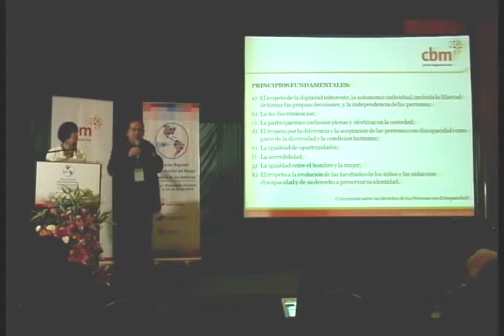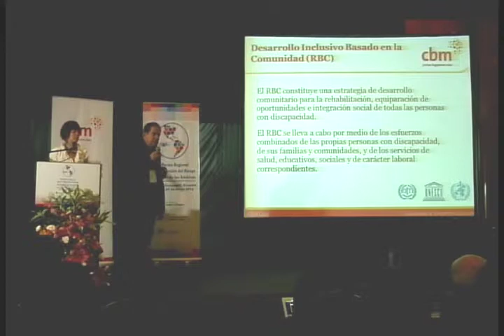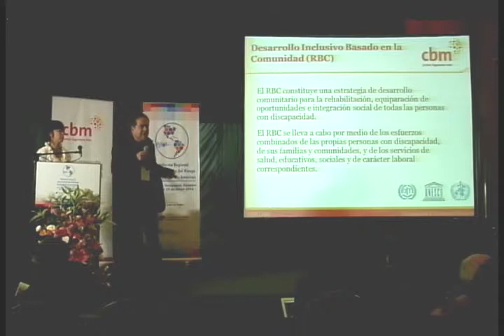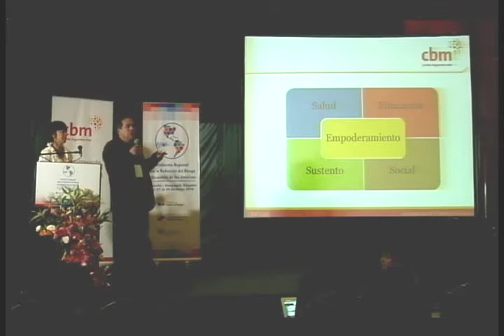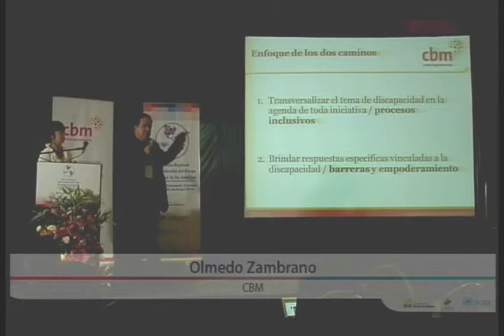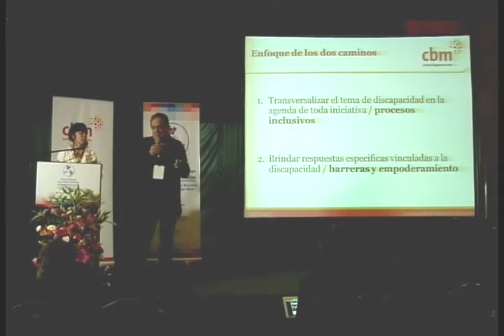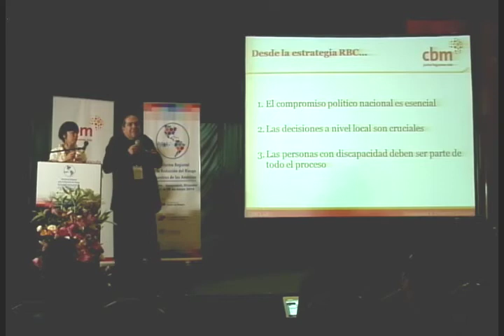pr14 SALA IGNITE STAGE PARTE 50.1